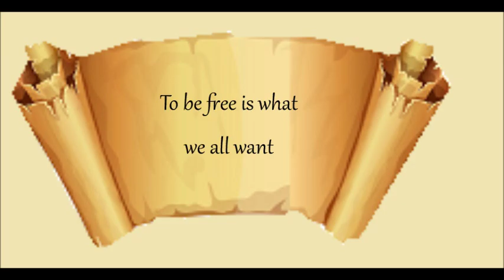Daily Scroll Quote #219